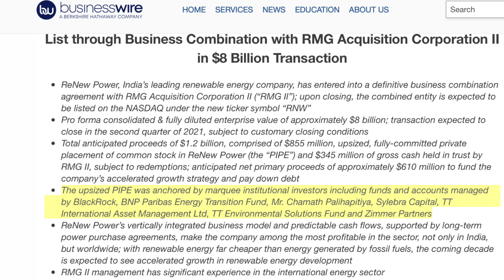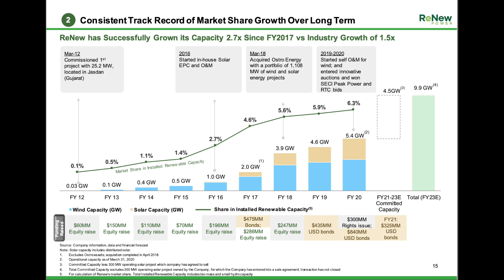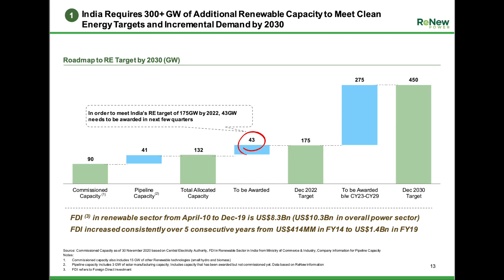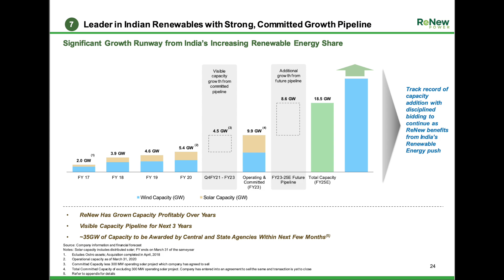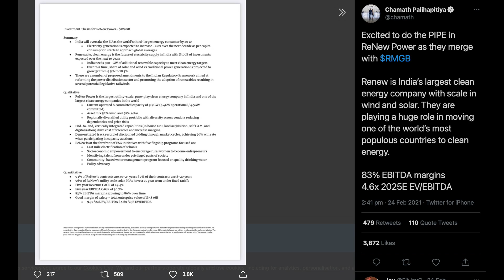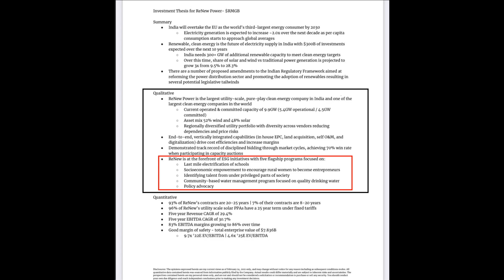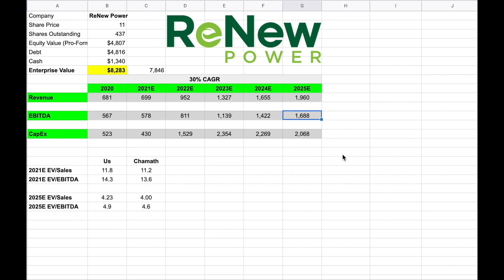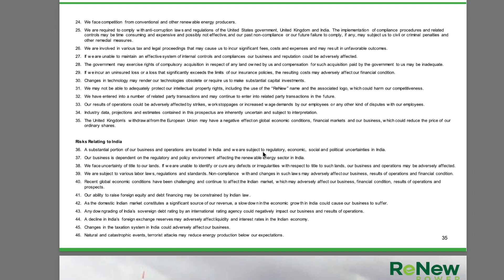ReNew Power: Chamath Palihapitiya Makes Big Bet on India & Clean Energy : 83% Profit Margins!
Chamath's latest Investment announcement was ReNew Power - The Largest Renewable Energy company in India. This business has high growth potential and HUGE (83%) Profit Margins. They are going Public via SPAC Merger with RMGB.

In this video we are analysing the business, the merger transaction, the financials & the growth potential of India.
We will also being looking at a quick Valuation I did to see if ReNew Power is a good investment today!